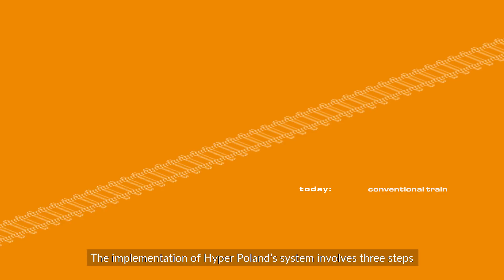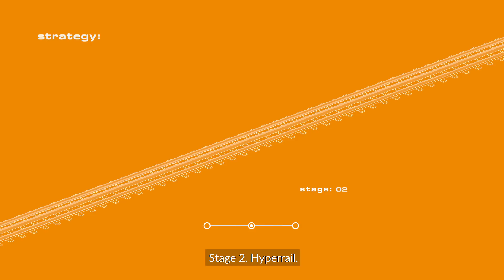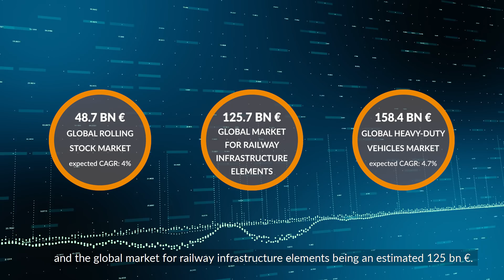Join the hyperloop movement | Nevomo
Nevomo is developing a Hyperloop-inspired ultra-high speed upgrade to conventional railways. At first, we can operate on existing railway tracks up to a max. speed: 550 kph (while keeping the functionality of conventional railways). Then we can upgrade it into a vacuum system (up to 600 kph/370 mph on existing tracks and 1,200 kph/745 mph on new routes).